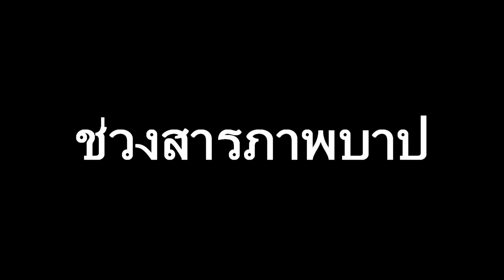คลิปหาสาระไม่ได้ ขำๆค่ะ